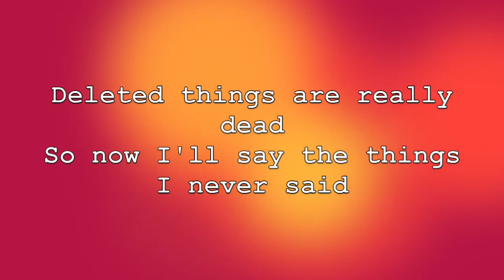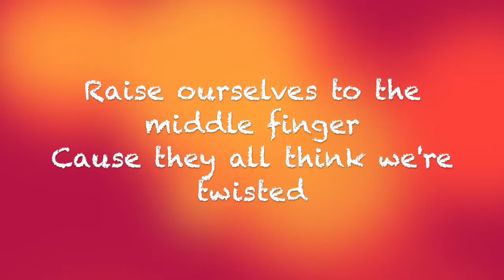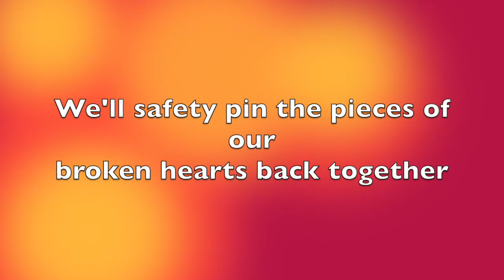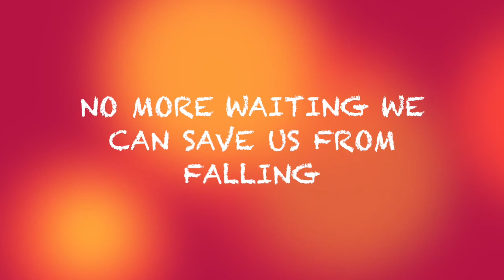Safety PIn lyrics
Safety Pin lyrics by 5sos. I made this for their new amazing album Sounds Good Feels Good! Enjoy :)